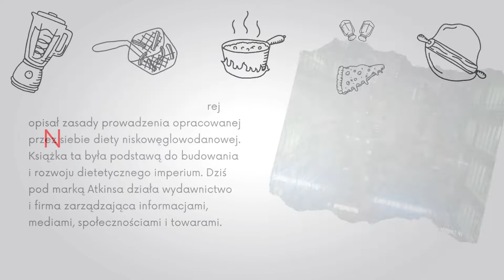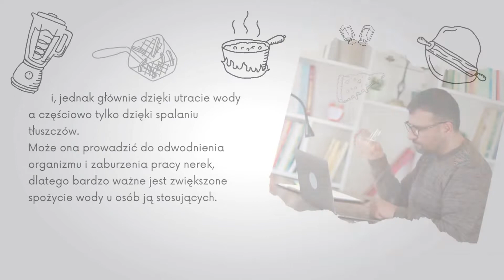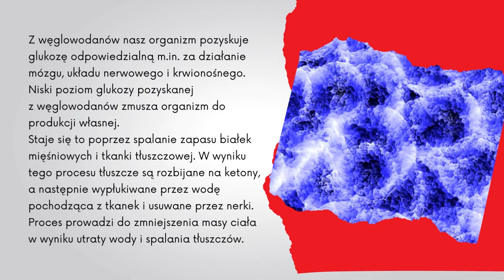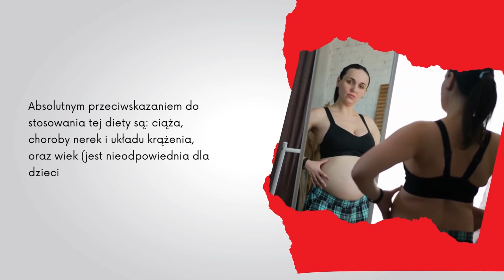ALFABET DIET: A JAK DIETA ATKINSA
Dieta doktora Roberta Atkinsa to jedna z popularniejszych diet opartych na niskim spożyciu węglowodanów i wysokim spożyciu białek i tłuszczy. Stosowanie diety Atkinsa  powoduje duży spadek masy ciała, jednak może być bardzo niebezpieczne dla zdrowia. Dowiedz się na czym polega ten sposób żywienia!
@Fundacja Ziko dla Zdrowia
Chcesz wiedzieć więcej? Przeczytaj artykuł na stronie:
Więcej porad o tym, jak zdrowo żyć znajdziecie na naszym blogu
Wspierajcie nas swoim 1%. KRS: 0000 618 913, skorzystajcie z programu